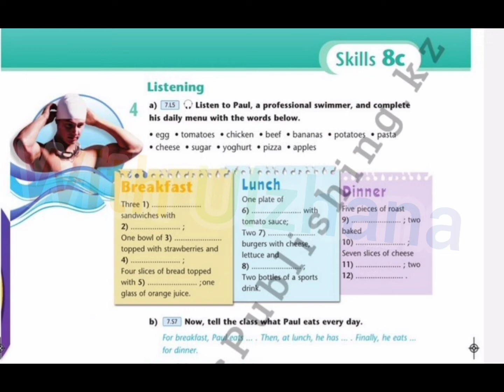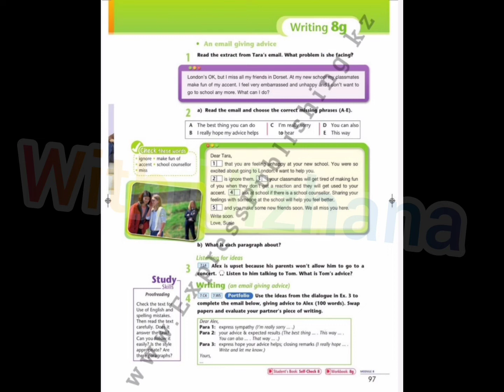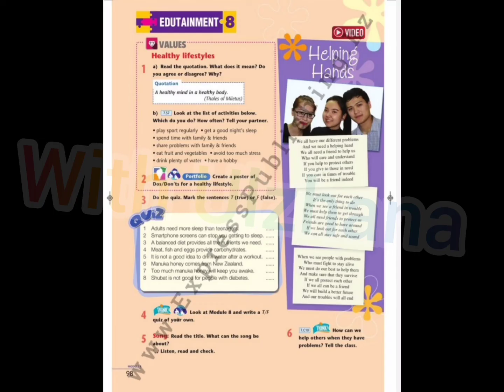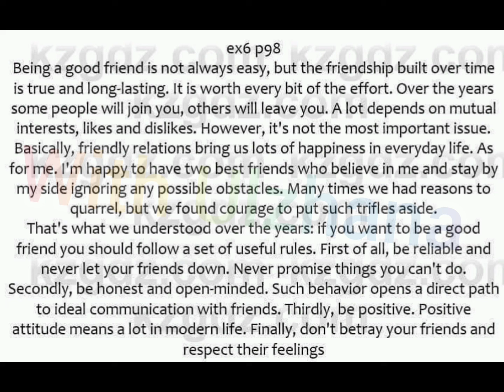7 сынып ағылшын тілі 93,94,95,96,97,98 бет жаттығулары жауаптарымен